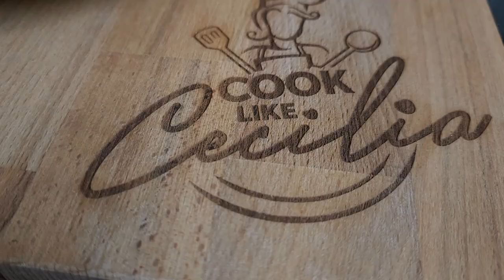Stuffed Brinjals with Green masala || Aubergine || Eggplant || CookLikeCecilia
The simple brinjal turned into an exotic dish with a fragrant green masala stuffing.

Stuffed Brinjals
Aubergine, Eggplant, Bathinjan, Baigan

Ingredients
6 to 8 Brinjals, small round variety
2 tbsp.oil
1 large onion

Grind to a paste
1 Onion
4 green chillis
5 to 6 flakes garlic
1 bunch coriander leaves
½ tsp. black pepper
½ to 1 tsp. cumin seeds
¼ tsp. turmeric
1 tbsp. lemon juice
Salt to taste
1 tbsp. sugar or to taste (optional)

Method
Remove the stem and slit each brinjal into four taking care to leave the stem side intact.  Immerse in water till required. Chop the onion.  Heat oil in a pan, add the chopped onion and fry till soft.  Add the ground paste and fry well till oil separates.  Stuff this masala paste, when cool, into each brinjal and arrange the brinjals in a pan in a single layer,  sprinkle some water and cook on medium low flame till water evaporates and brinjals are tender.